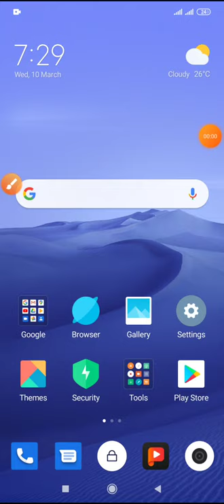How to mobile calendar all day setting on Xiaomi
This video name is How to mobile calendar all day setting on Xiaomi